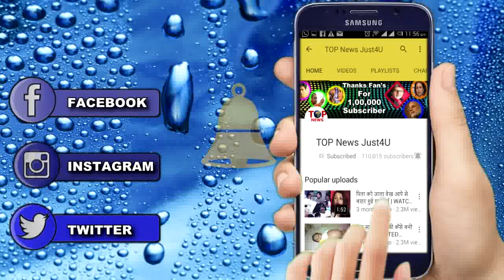ISHQBAAZ: Shivaay से SEPRATION के बाद टूटी Anika, Gauri का मिला साथ